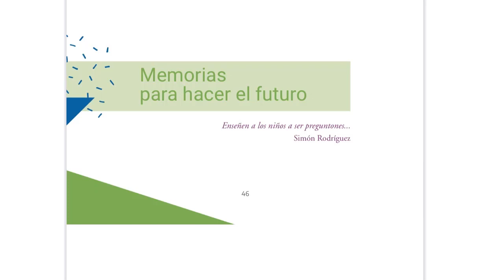Memorias para hacer el futuro en Lengua de Seña Argentina (LSA)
Actividad para niños y niñas de nivel inicial, de 0 a 3 años, en Lengua de Seña Argentina (LSA). Este contenido corresponde al Cuaderno para estudiantes 2, del Programa Seguimos Educando.